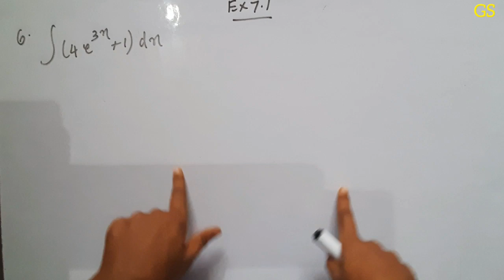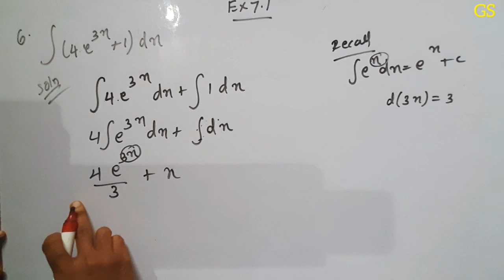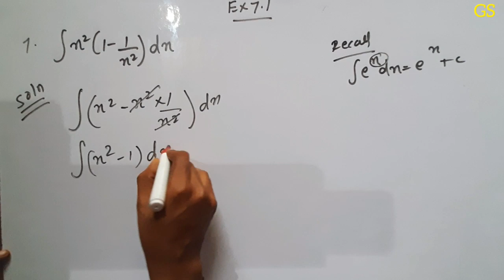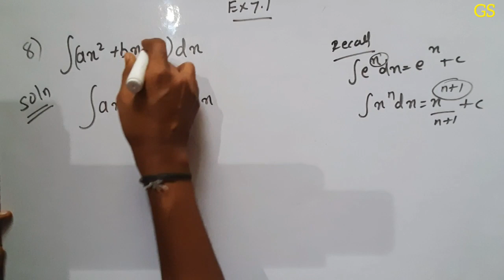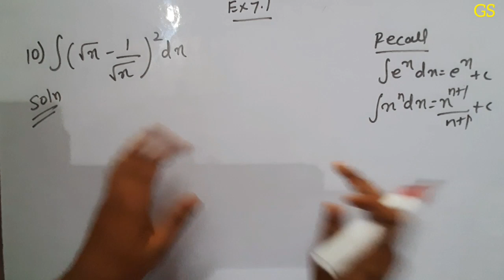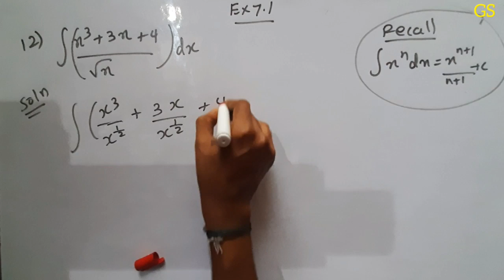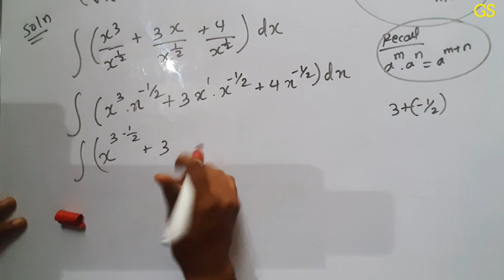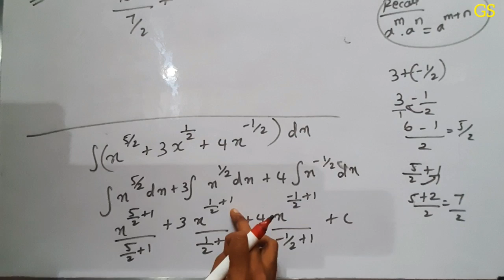Chapter 7 - Exercise 7.1 (Q6 to Q12) Integrals - CBSE Class 12th Maths - NCERT - Tamil - GS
Time Stamps:
00:00 - Intro
00:39 - Q.No 6
02:38 - Q.No 7
04:05 - Q.No 8
05:41 - Q.No 9
06:28 - Q.No 10
08:58 - Q.No 11
11:34 - Q.No 12